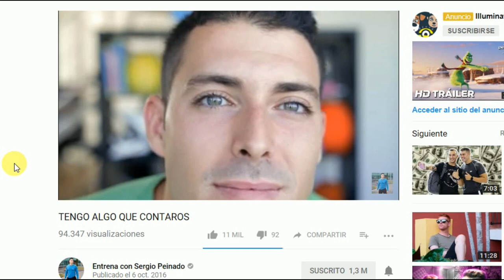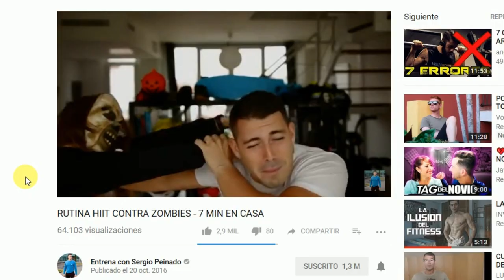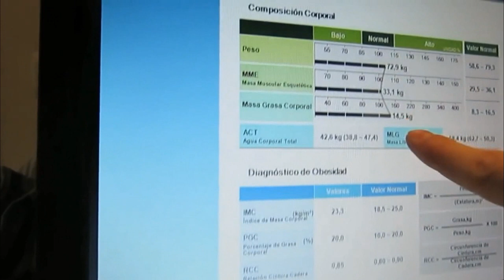Sergio PEINADO el PERSONAJE / Pico de oro.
Vídeo donde pongo de ejemplo un famoso creador de contenido fitness (Entrenamientos,rutinas,dietas,ejercicios) llamado Sergio Peinado.
Hablo sobre el arte dramático dentro de YouTube y le pongo de ejemplo viendo la evolución de su "personaje"